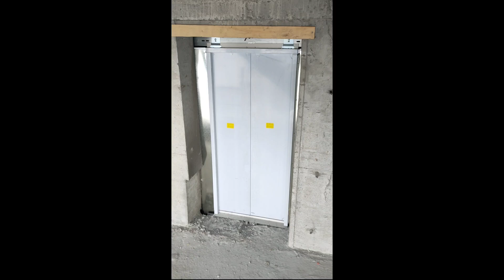How to Install Elevator / Elevator Door ? Installation of Elevator Door of 40 Storey Bldg.